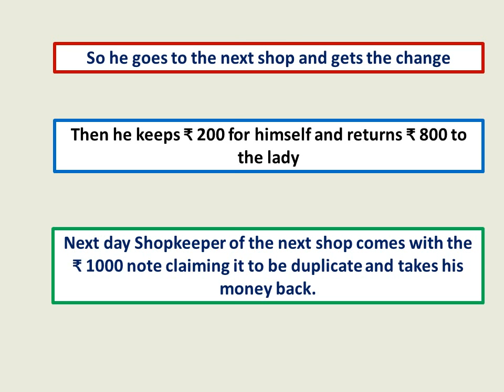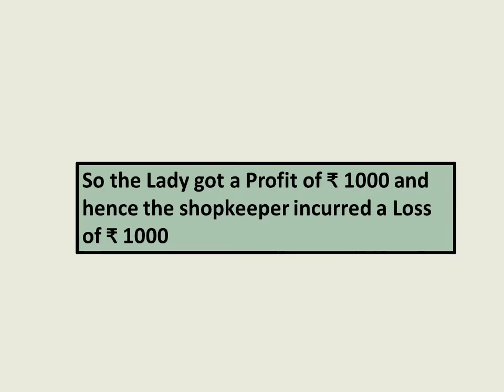Bluff Lady Puzzle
This video contains a nice puzzle(along with the answer).

I thank Mr Sumeet Chorghade for his wonderful support in making this video. He is an asset and a very good Math Teacher.